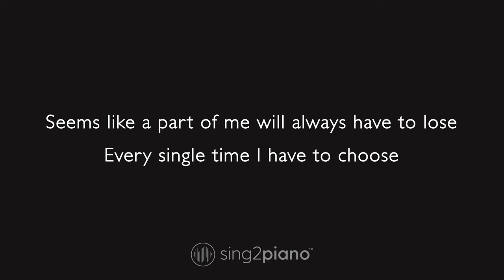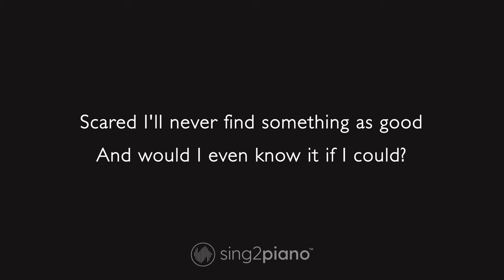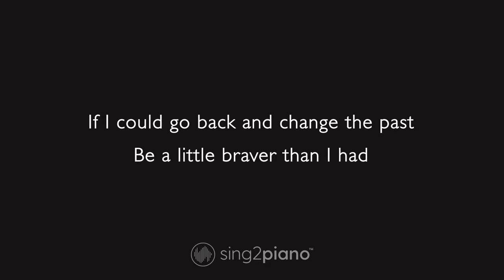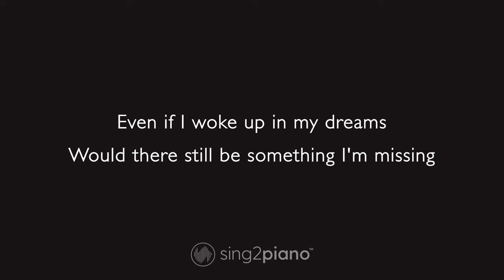Wondering - Olivia Rodrigo, Julia Lester | HSMTMTS (Karaoke Piano)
Wondering - Olivia Rodrigo, Julia Lester | HSMTMTS (Karaoke Piano) High School Musical: The Musical: The Series

𝗔𝗿𝗿𝗮𝗻𝗴𝗲𝗺𝗲𝗻𝘁 𝗡𝗼𝘁𝗲𝘀:
Key: F# / Gb | Tempo: 130.5  | Time Signature: 4/4

1. @Sing2Piano on YT | Mention @Sing2Music on Socials

1. Vote via our community page polls every New Music Friday
2. Write it in the Comments 💬 (we read them all)
3. Directly via:

00:00 Wondering Piano
00:03 Wondering Instrumental
03:47 Sing2Piano For You, Up Next

𝗟𝘆𝗿𝗶𝗰𝘀
Originally Performed by Olivia Rodrigo & Julia Lester